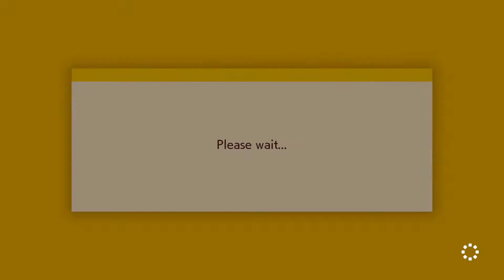Super Mario Maker 2 Asteroid Impact In 60 seconds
This is based off the ride dinousaur at disney world florida level code is 24H-7K1-GFG